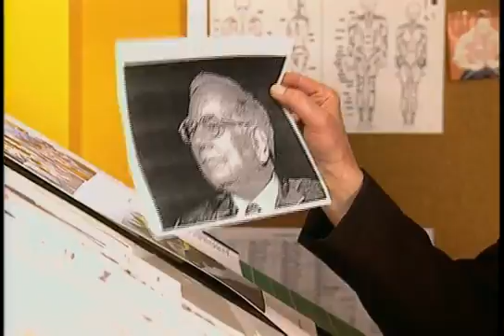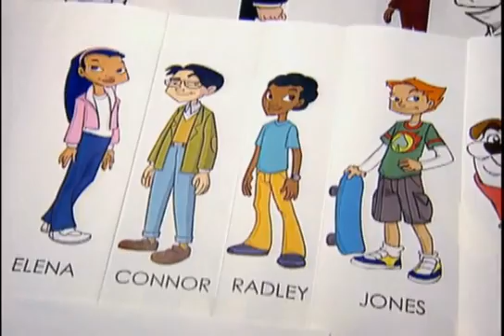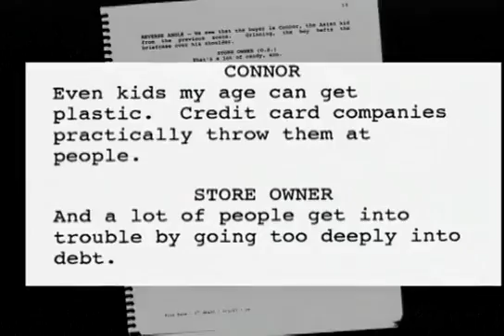Warren Buffett's Secret Millionaires Club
Pam spends the day with Warren Buffett in the studio working on his Secret Millionaire's Club teaching kids how to invest like the sage of Wall Street.